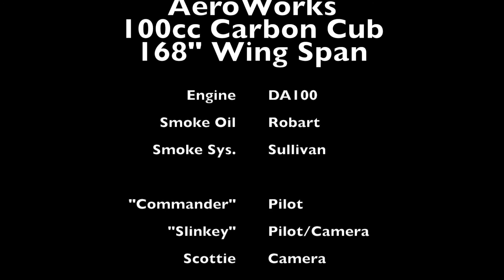Carbon Cub RC w smoke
Aeroworks Carbon Cub w Smoke, DA100, 100cc. Large Scale RC Airplane